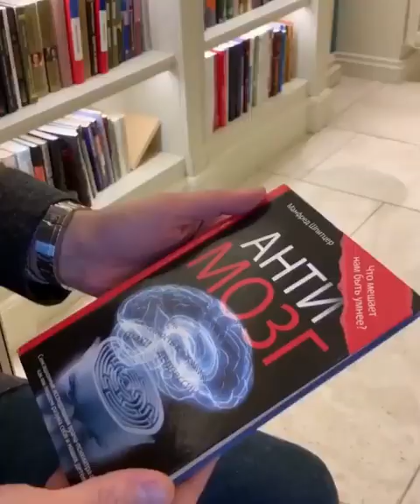Что почитать про мозг? А.В. Курпатов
kurpatov_official: Что почитать про мозг?
Вы часто спрашиваете меня, какие книги о мозге почитать… Вопрос не из лёгких, потому что вот прямо так — «книга про мозг» — это, конечно, всегда специальная литература, которая требует определённой подготовки.

Но и в самом деле есть много интересных книг, которые что-то рассказывают о мозге, а что-то о вещах весьма прикладных и просто интересных. Где-то это описание отдельных открытий, где-то рассказ о тех или иных психических феноменах, обусловленных, конечно, тем самым мозгом. Ну и так далее.
В общем, темы на любой вкус и мозг! Если вы читали какие-то из упомянутых книг, поделитесь запомнившимися вам идеями и мыслями в комментариях. Думаю, всем будет полезно и интересно.

И конечно, приятного чтения!

Красная таблетка ONLINE — первый практический онлайн-курс о психологии человека от Андрея Курпатова. Курс создан совместно с выпускниками Академии смысла Сашей Федоровым и Светой Звонцовой.

Красная таблетка ONLINE основан на последних исследованиях, экспериментах и открытиях. Мы подробно и в практической форме рассказываем все, что нужно знать о себе в современном мире.

🛑 Специально для тех, кто хочет подробнее узнать про курс Красная таблетка ONLINE перед покупкой, мы подготовили вводное занятие